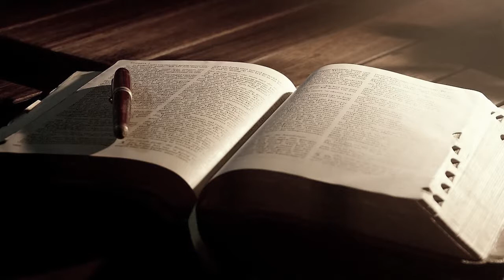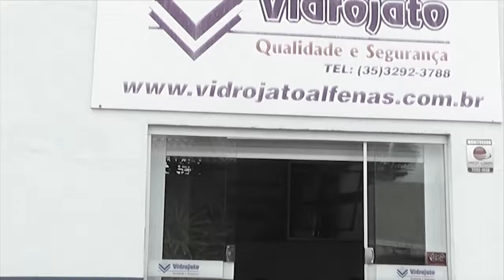Programa Evangelho Diário - 21 de junho de 2018